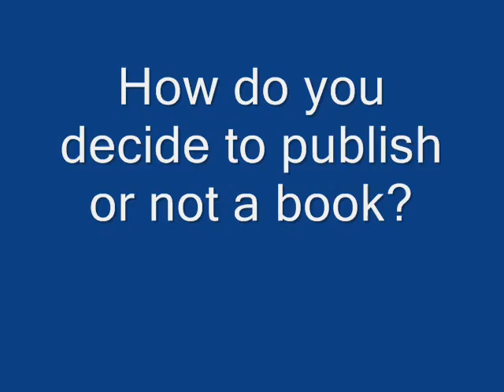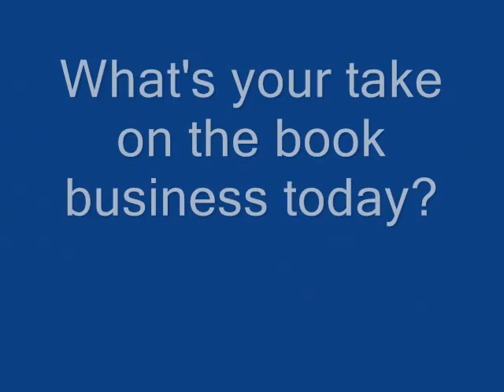A conversation with Tim O'Reilly about his publishing company, conferences, etc.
Jean-Baptiste Su